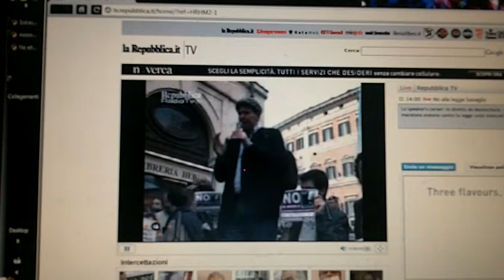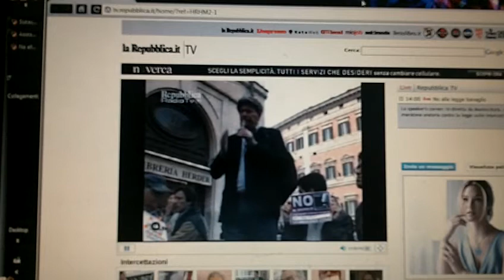Massimo Cestaro - CGIL - Sit in - La rete contro la norma Alfano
Roma - 21 Maggio 2010 - diretta web tv - Massimo Cestaro - CGIL - "NO" alla legge Bavaglio

video di Francesca Ferrara - fonte Repubblica TV